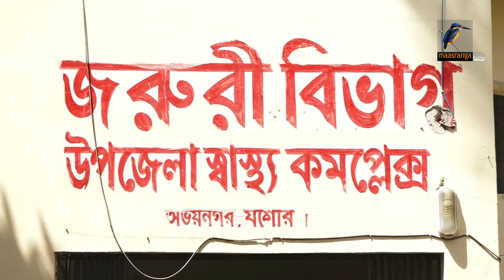পরিত্যাক্ত ভবনে ঝুকিঁ নিয়ে চলছে চিকিৎসা সেবা | Maasranga News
2 Bir Uttam Ziaur Rahman Road (New Airport Road)